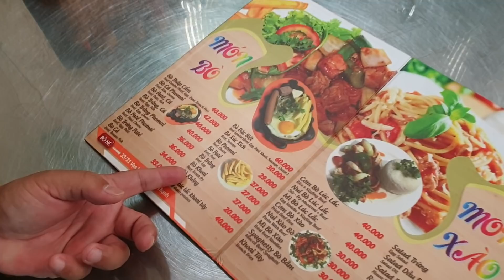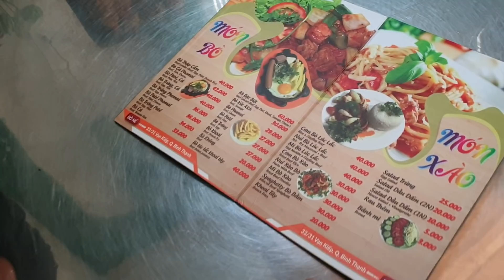Food For Good #353: Đột nhập vào bếp quán bò né chú Sang sau mấy chục năm !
Nằm ở số 33/31 Vạn Kiếp, p.3, q. Bình Thạnh,